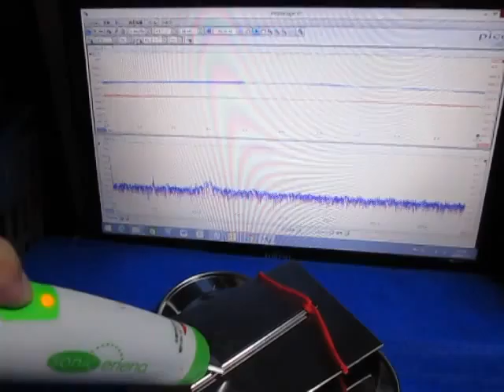超音波実験・Ultrasonic experiment